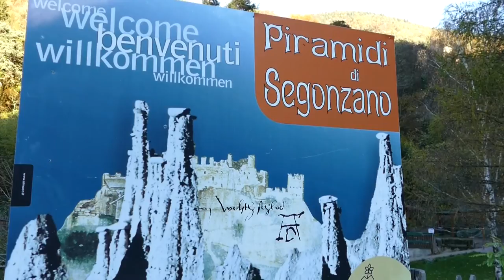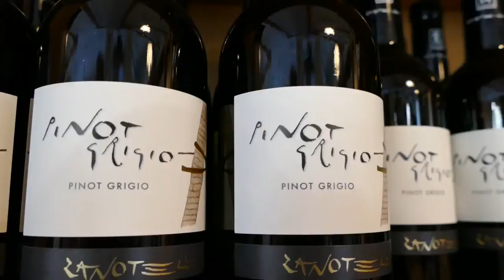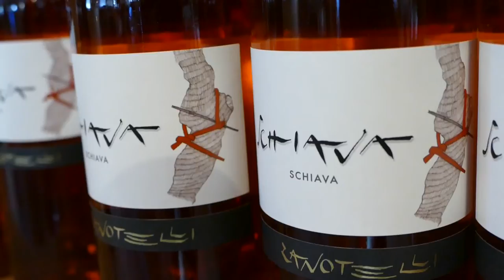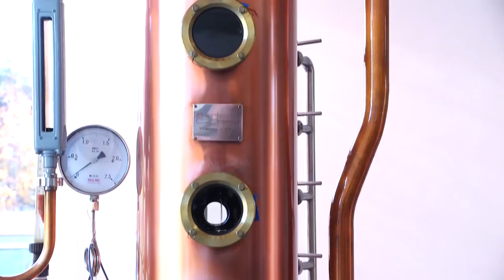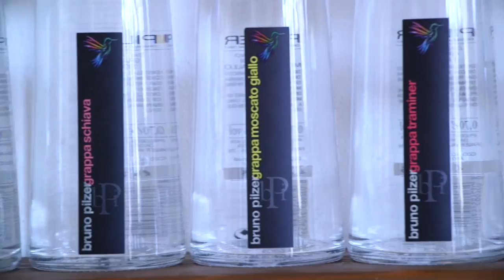GUSTO channel: Val di Cembra Terre Sapori e Vini Parte 2